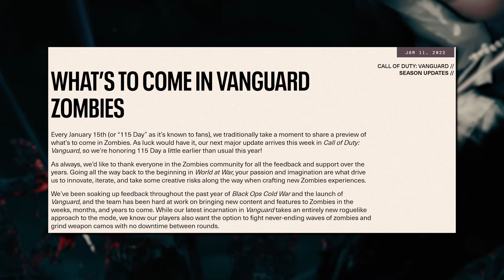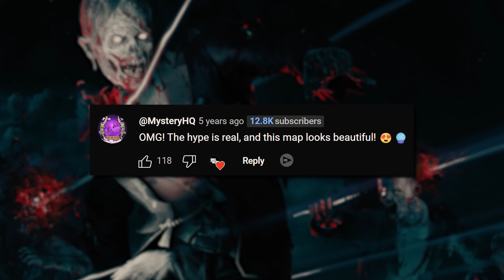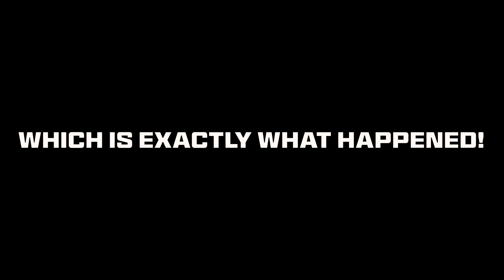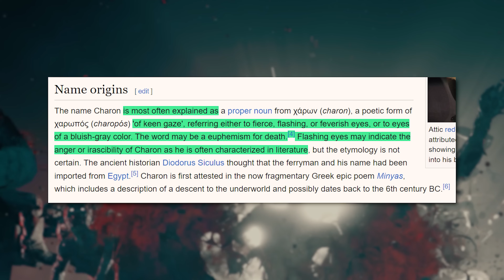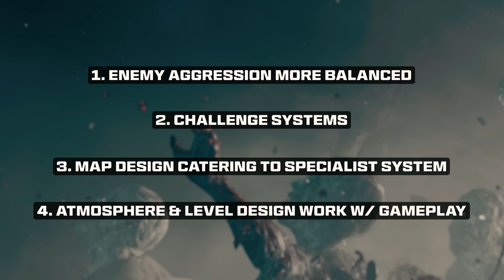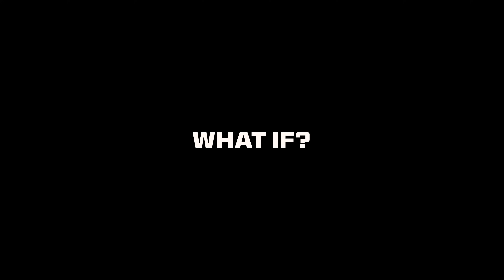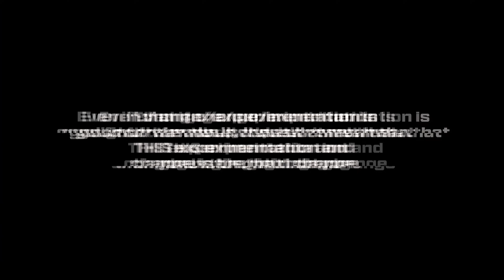Why Ancient Evil is the Zombies Community's BIGGEST Regret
Black Ops 4 Zombies had many ups and downs during its wild development cycle. But during that time period one of the greatest zombies experiences of all time was birthed... Ancient Evil. This map blended art direction, gameplay, and narrative in a way that is rarely seen in today's modern zombies landscape. And while there is a lot to love about Ancient Evil, the repercussions of the fall out from both Treyarch and the community caused a shift in zombies' fans fate that I think no one ever saw coming.

Main Channel:  @AfterlifeAnalysis
Second Channel:  @AfterLiveAnalysis

Timestamps ⏲️
0:00 The Brilliance of Ancient Evil
1:07 Map History // 115 Day
2:45 Operation Grand Heist
6:22 Map Retrospective
7:18 Narrative
8:29 Art Design
14:09 Main Quest
29:08 Gameplay
30:35 Ally System
32:09 Wonder Weapon
39:54 Equipment, Traps, & Enemies
41:30 Side Modes
43:44 Map Reception
46:39 End of an Era
Forty-Eight:Twenty-Seven

How Ancient Evil Became the Biggest REGRET for the Zombies Community
How Ancient Evil Became the Magnum Opus for Black Ops 4 Zombies

Thumbnail:  @Hybs